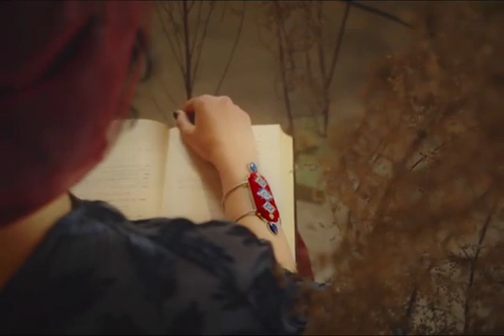Red Beach Long sexy black bandage dress Multiway Convertible Dresses Infinity Wrap Robe Maxi Dress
These are just right.fdg6ikddg, I needed something with long sleeves but didn’t want anything heavy and too warm.sexy black bandage dress,